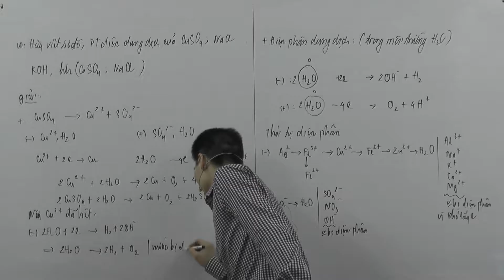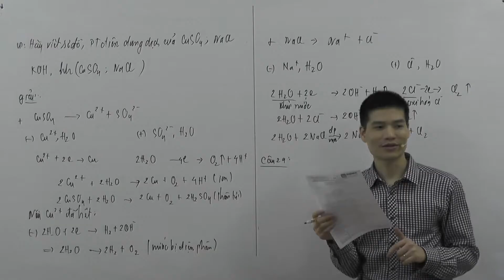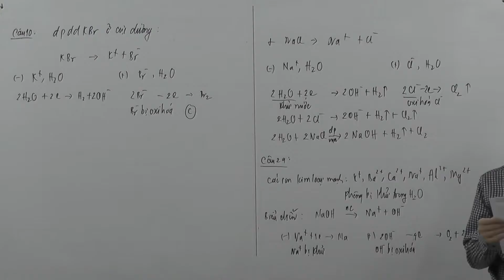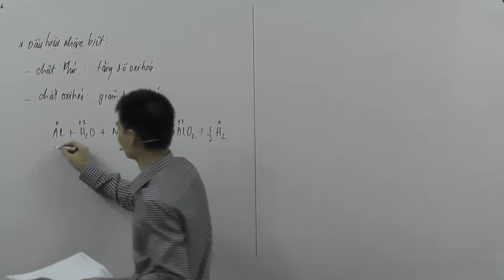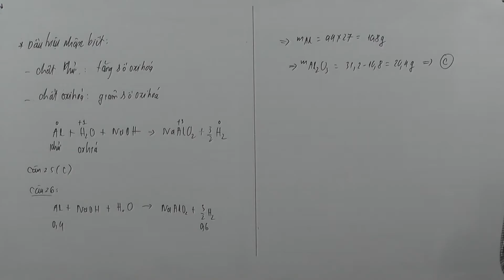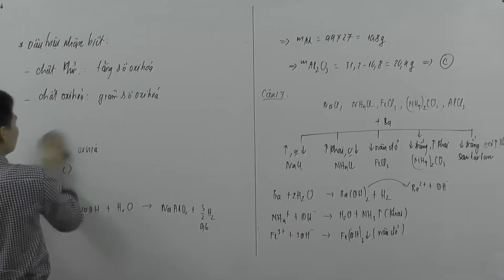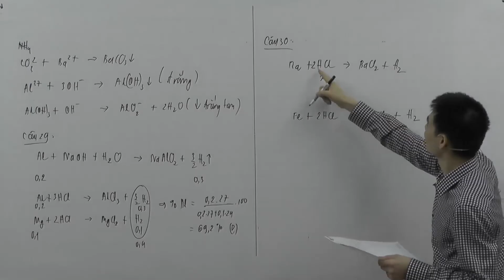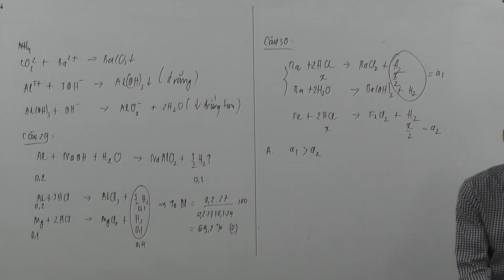chữa đề kiểm tra phần 3